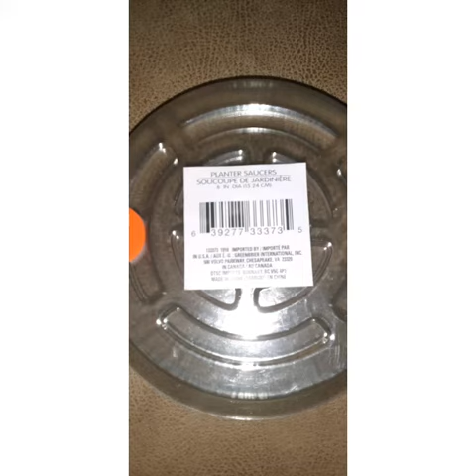DIY Dollar Tree Table Decor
Materials:
Plastic bowls (6 pack)- Dollar Tree
Stones- Dollar Tree
4 Candle holders- Dollar Tree
Moss Sheets- Dollar Tree
Grass roots with butterflies- Dollar Tree
Aquarium grass- Petsmart
E6000 glue
Glue gun
Scissors
Spray paint